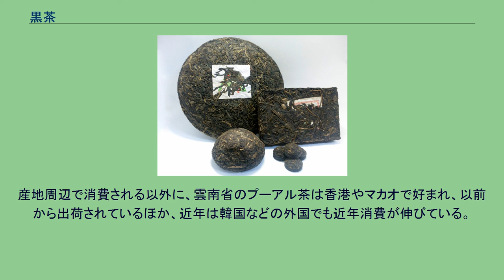黒茶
様々な形状の緊圧茶。
茶葉はすべて普洱茶である。
普洱茶の生茶・散茶 黒茶（こくちゃ、くろちゃ）は、中国茶のうち、麹菌により数ヶ月以上発酵させる後発酵製法により作られる茶をいう。
プーアル茶など。
黒茶の茶葉色は褐色から黒色で、水色は紅茶や烏龍茶に似た濃いオレンジや濃い赤色が多い。
中には緑茶に近い水色の方包茶や、抽出するとコロナ状のリングが現れる花巻茶などもある。
黒茶の香りは「陳香（ツンシャン）」（熟成した香り）と呼ばれ、その独特な香気は堆積工程で作り出される。
茯磚茶の製造には圧製後に「菌花香」と呼ばれる香気を発するカビを加える「発花」と呼ばれる工程がある。
黒茶の味の特徴として、発酵の過程で生じる微生物の代謝によって苦味成分のポリフェノール、旨味成分のアミノ酸が減少し、可溶性糖類が増加することから、他の茶に比べて渋みの少ないまろやかな味となっている。
一般に茶は、若芽が多く新鮮なほど評価が高く、時間の経過とともにその価値が落ちると考えられるが、発酵茶である黒茶は他の茶と異なり成熟したチャノキの葉を使い、枝ごと切り取って製造するものもある。
また、熟成が進むとともに苦味や渋味が消え風味が豊かになることから、製造から時間が経ったものほど価値が高い。
一般に茶（中国茶）は製法の違いにより青茶・緑茶・白茶・黄茶・黒茶・紅茶の6種類に分類される。
この内、黒茶と紅茶が発酵茶であるが、紅茶とは発酵方法が異なる。
黒茶の形状は大きく分けて、一部のプーアル茶や老青茶などに見られる茶葉そのままの形状である散茶と、茶葉を発酵させる前に圧縮して固めてある緊圧茶の2種類があり、多くの製品は緊圧茶として作られている。
黒茶は、次の製造工程を踏まえ生産される。
殺青 茶葉を加熱する。
茶葉に含まれる酵素の働きを止め、酸化を抑制する。
初揉 揉捻。
茶葉を揉む。
茶葉の組織細胞を壊し、茶の成分浸出を良くする。
堆積 茶葉を積み重ね、発酵させる。
黒茶の風味を引き出す。
復揉 揉捻。
茶葉を再び揉む。
乾燥 乾燥させる。
保存性を高め、香りを良くする。
黒茶の種類や形状によって初揉後の手順が入れ替わる。
散茶の場合、例えば六堡茶や湖南黒毛茶などの場合3→4→5だが、倣庄茶や老青茶などは5→4→3→5、プーアル散茶は5→3→5を行った後に篩い分けの工程が入る。
緊圧茶の場合、荒茶となる黒毛茶を等級によってブレンドと選別を行い、蒸して柔らかくした後に加圧整形する。
産地周辺で消費される以外に、雲南省のプーアル茶は香港やマカオで好まれ、以前から出荷されているほか、近年は韓国などの外国でも近年消費が伸びている。
湖南省の茯茶は、新疆ウイグル自治区、内モンゴル自治区、甘粛省などの少数民族がビタミン補給のための生活必需品として消費されているが、近年は日本にも輸入されるようになっている。